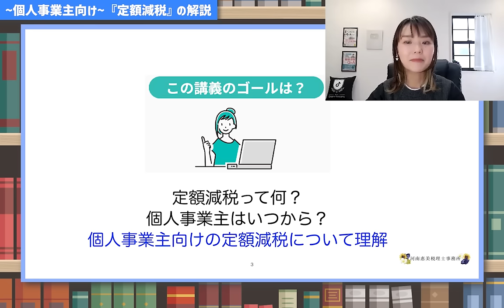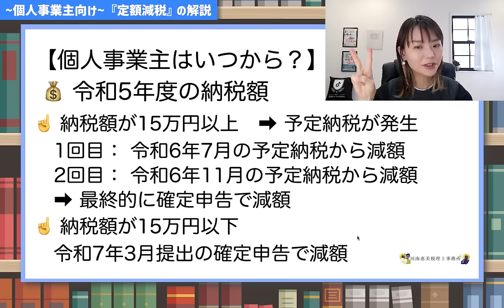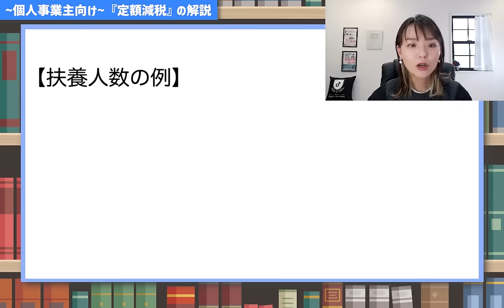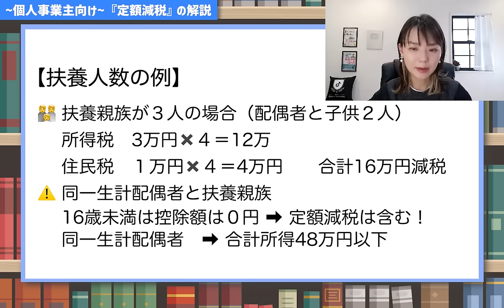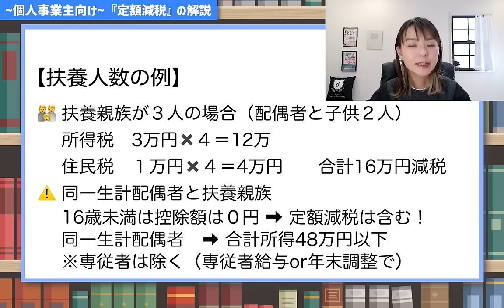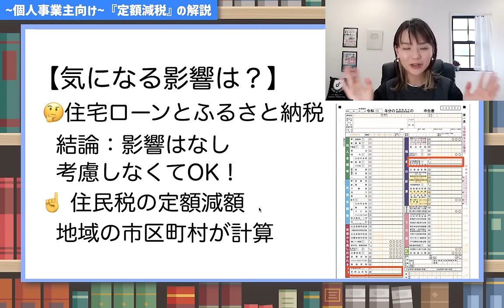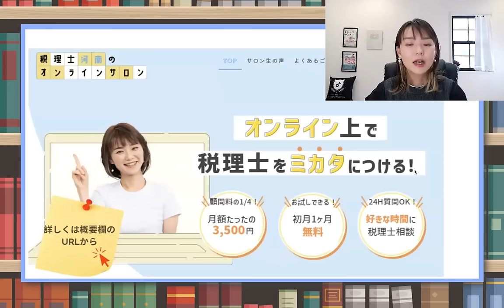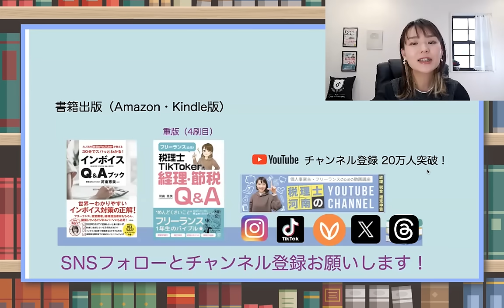【定額減税】個人事業主はいつから？所得税が◯◯円によって時期が違うので要注意！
6月からスタートする定額減税💰個人事業主はいつからどう減税されるのか？
所得税の税額によって時期が異なるのでしっかりチェックを☝️
▽動画の内容
① 定額減税とは
② 個人事業主はいつ減税される？
③ 扶養家族の分はどうするの？
④住宅リーンやふるさと納税に影響はある？
🚩国税庁の「定額減税」特設サイト
（Facebookの非公開グループ完全会員制✨）
SNS・事務所HPなど
SNSはこちらから👇
🎙Voicy毎朝8時更新中